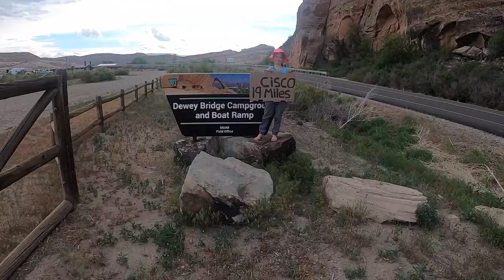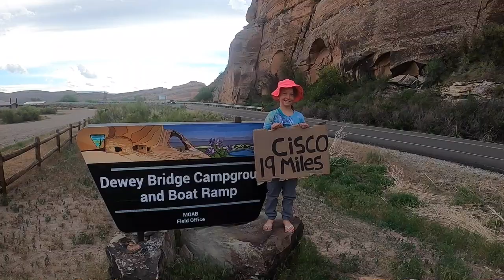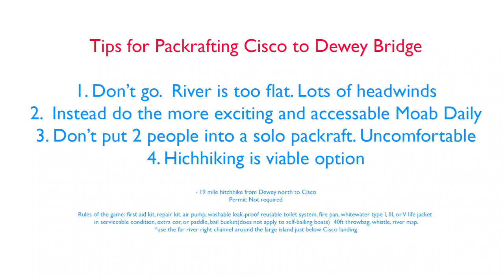Colorado River 1st Pack Raft Cisco to Dewey Bridge UT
Dad dips his toe into packrafting world with his 8 year old daughter. The Colorado river from Cisco to Dewey Bridge UT  is all class1 and class2 rapids.  There's fun dialogue between the two along their adventure.  There's also some useful educational information in the video.